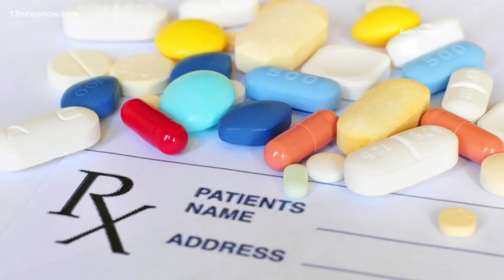Elaine Luria introduces bill to reduce prescription copays for military veterans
Under TRICARE, it's cheaper to get medicine in person than by mail. Luria wants the copay for military veteran prescriptions to lower or disappear completely.